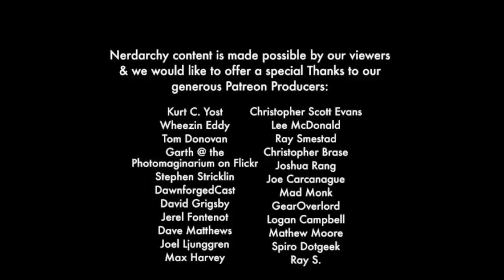Genre Mash-Ups For Tabletop RPG Gaming| D&D Discussions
This time we field a viewer question about mixing different gaming and genre tropes to create something new and interesting.  You have Sci-Fi, Fantasy, Modern, horror, and Steampunk and  many others genres all which have their own games and gaming systems, but even that can get stale and boring. So why not mix up different genres and systems to create something fun and different.